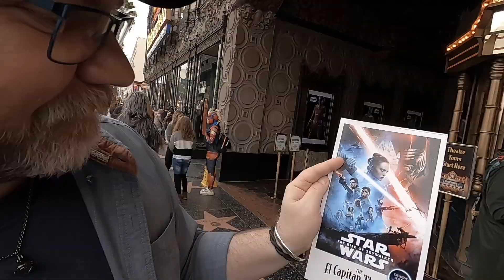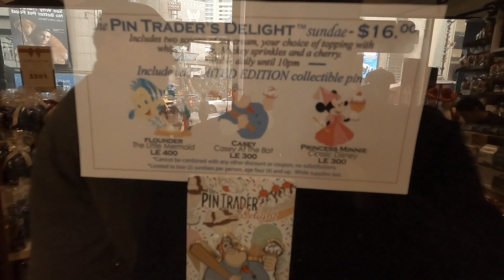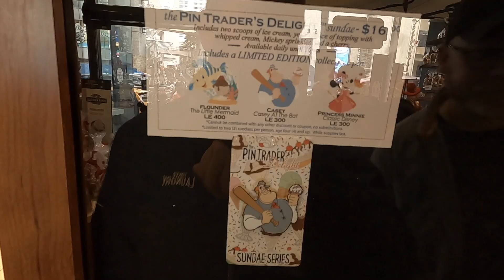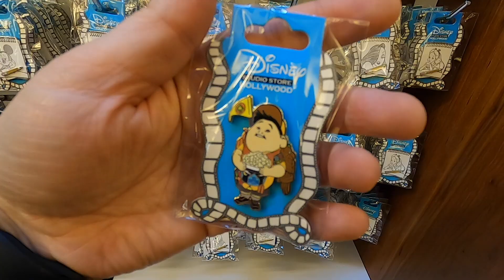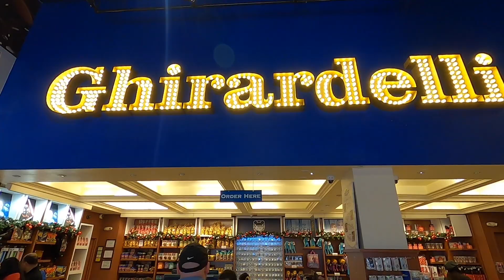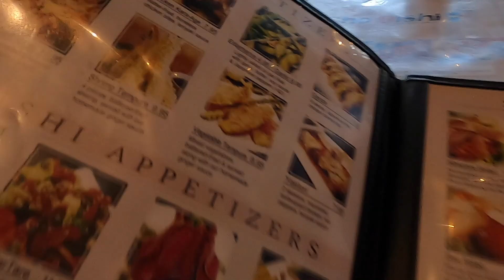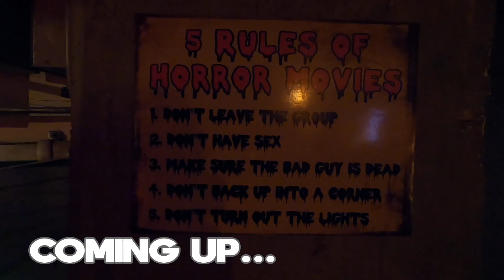EP7 | Disney Studio Store Hollywood | Pin Shopping | Hollywood and Highland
Hello you and welcome to our California series!

If you've never watched us before we are a couple of Disney vloggers from London, England.

Links to our previous Walt Disney World and Disneyland Paris trips are down below for you to check out.

On this trip we flew BA Club World from Heathrow to Los Angeles [LHR to LAX] for Christmas and we stayed at the BLVD Hotel & Suites in Hollywood for five nights before heading down to Disney's Paradise Pier Hotel in Disneyland, Anaheim, for four nights.

We got an amazing bargain using our companion voucher from our BA American Express credit card. The flights cost £900 in total. For both of us. Flying BA Business Class.

Who could say 'no' to that?

Whilst in Hollywood we went on a Universal Studios Hollywood VIP tour; visited the huge and incredible Funko Hollywood store; mooched around Warner Bros on their studio tour; went to the Disney Studio Store Hollywood in search of pins; as well as our usual supermarket fun. On this trip not only do we go to Target but we also go to Ralphs.

On our drive down to Disneyland we stopped off at the oldest working McDonald's in the world and then enjoyed 5 days of magic in the happiest place on earth: Disneyland.

We have been before but this is our first attempt at vlogging there.

You'll see our room tour of Paradise Pier Hotel and we'll take you into both Disneyland Park and Disney's California Adventure. We'll show you the merch on offer and the rides that we go on. As usual there will be lots of screams.

We usually film on a GoPro Hero 7 Black, but for this trip we have upgraded to the GoPro Hero 8 Black. Looking back at the footage there are a few things we need to adjust before our next trip, but hey, you live and learn!

We're shopping for pins in Hollywood at the Disney Studio Store - which is also the Ghiradelli Soda Fountain and Chocolate Shop [of course!]. It was only recently that we heard about this store and wanted to visit and see what pin delights they had.

They have a number of exclusive Disney pins on offer, and we think we probably bought all of them on this visit.

Afterwards we find a couple of the Hollywood Walk of Fame star for some Disney favourites before we pop across the road to the Hollywood and Highland Center where we film the introduction to this series on a windy bridge where they don't like you filming - but it is in front of the Hollywood sign, so what better place to do it?

We're hungry so we decide to head to Cho Oishi for a Japanese feast where we try a random root vegetable for the first time! Yes, we do know how to live, dont we!?